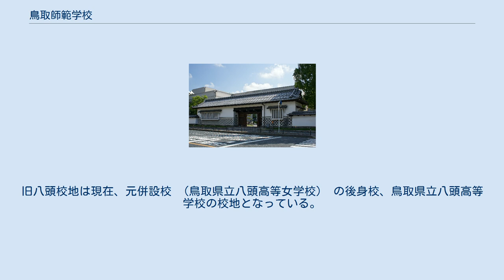鳥取師範学校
鳥取師範学校 （とっとりしはんがっこう） は第二次世界大戦中の1943年 （昭和18年） に、鳥取県に設置された師範学校である。
 本項は、鳥取県師範学校・鳥取県女子師範学校などの前身諸校を含めて記述する。
 小学校教員伝習所、鳥取県鳥取公立師範学校 島根県鳥取公立師範学校、島根県松江師範学校 鳥取県公立師範学校、鳥取県立師範学校 鳥取県尋常師範学校 鳥取県師範学校 鳥取県女子師範学校 鳥取師範学校 箕浦家武家門（1936年から師範学校校門） 前身の鳥取県師範学校から引き継いだ鳥取市東町137番地 （現・尚徳町） の校地を使用した。
第二次世界大戦後の大学昇格運動の中で、市内立川町にあった旧陸軍47部隊 （歩兵第40連隊） 跡の取得を目指したが、鳥取農林専門学校も同地を所望しており、結局両校とも取得せず引き下がった。
その後、鳥取師範・鳥取青年師範・鳥取農専・米子医大の合同による新制鳥取大学への昇格が決まり、本部校地はその立川町の旧陸軍部隊跡に置かれることになった。
1950年8月、鳥取師範学校の後身、鳥取大学学芸学部は東町から立川町に移転し、次いで1952年8月には、大学事務局も同地に移転した。
1966年8月、教育学部 （学芸学部から改称） は立川町から現在の湖山キャンパスに統合移転した。
1985年には、附属学校も東町から湖山に移転した。
 現在、旧東町校地には県民文化会館や県立図書館が設置されているほか、1936年に師範学校校門となった箕浦家武家門が残る。
 旧立川町校地は三洋電機コンシューマエレクトロニクスに使用されている。
 前身の鳥取県女子師範学校から引き継いだ八頭郡国中村大字久能寺 （現・八頭町久能寺） の校地を使用した。
1949年、女子部は鳥取市東町の男子部校地に統合された。
旧八頭校地は現在、元併設校 （鳥取県立八頭高等女学校） の後身校、鳥取県立八頭高等学校の校地となっている。